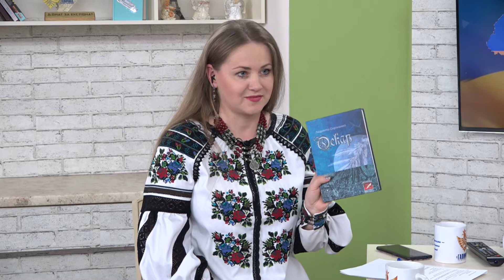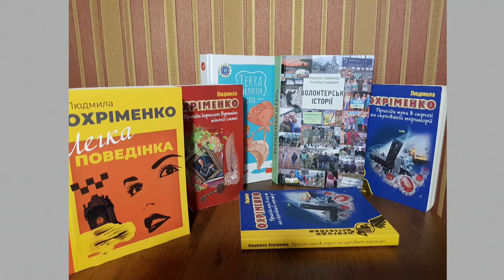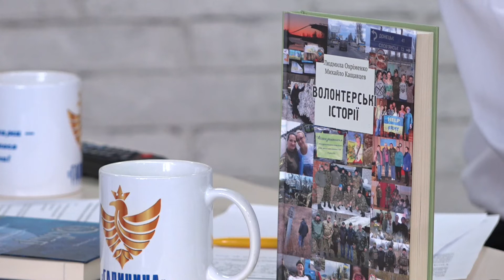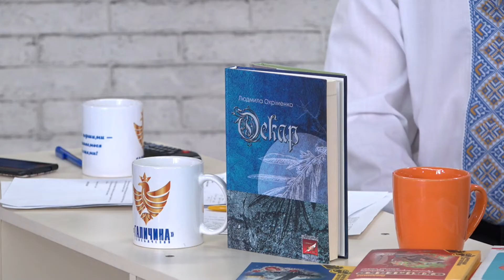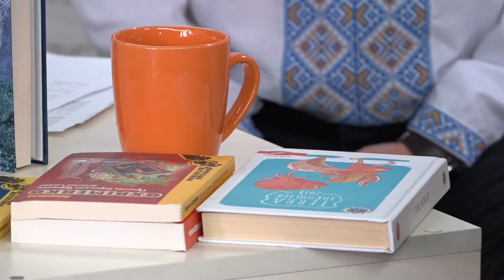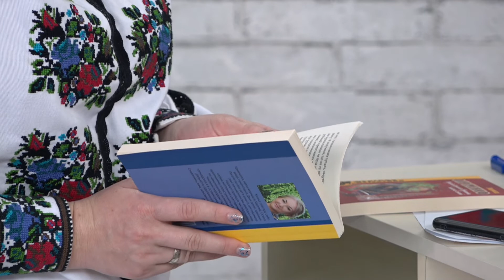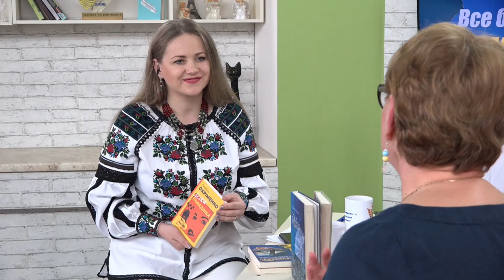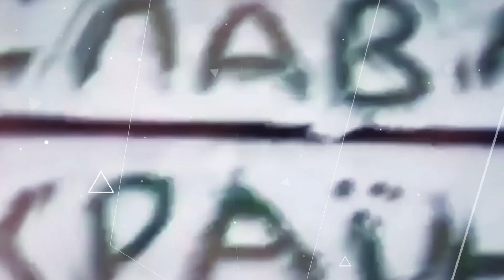Все буде Україна. 86-ий день. Тримаємось!